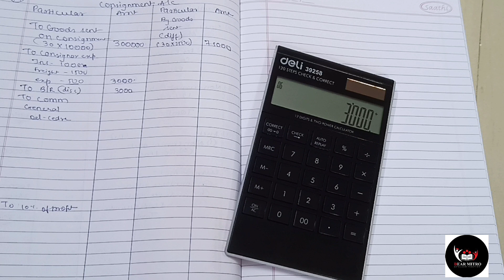SOLUTION OF CONSIGNMENT ACCOUNT FYBCOM SEM-2 VNSGU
solution of consignment account
invoice price sum
sum no -14
financial accounting -paper 2
fybcom sem-2
VNSGU